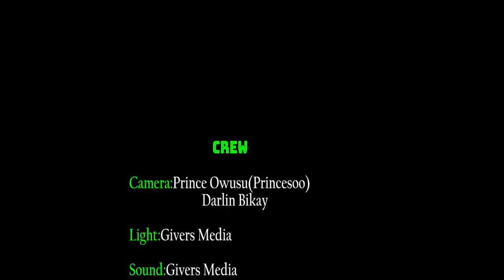THE GOOD, THE BAD AND UGLY SIDE IN GHANA'S ENTERTAINMENT INDUSTRY ---- GIVERS SHOWBIZZ TALK